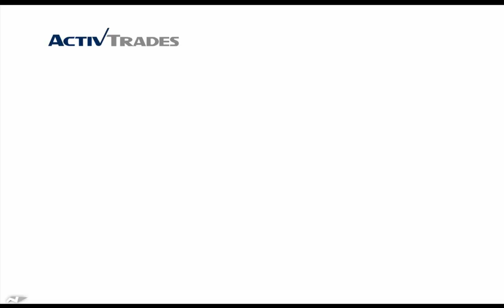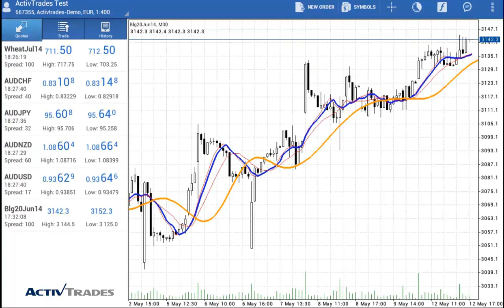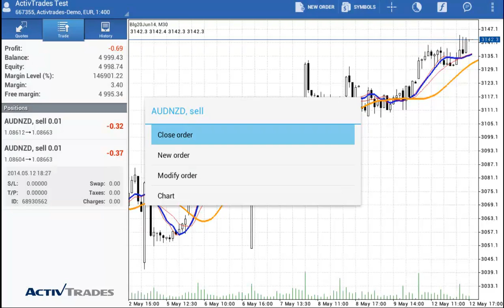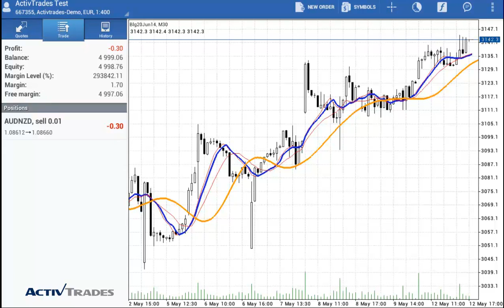ActivTrades -- MT4 Мобилна търговия с Android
✅ Тествайте трейдинг стратегии в безплатно демо Научете се как да търгувате със своя Android Таблет в 7 лесни стъпки.  Бъдете във връзка с пазарите 24/7 с ActivTrades Mobile